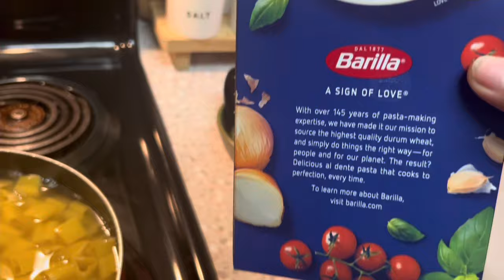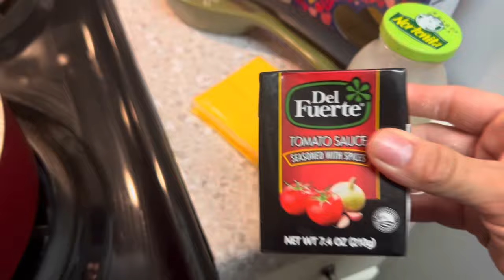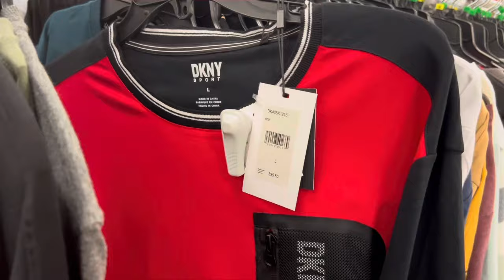Un día conmigo🌸Ama de casa 🏡 cocinando un rico postre 🍮 llegó la PRIMAVERA 🐇🌼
Hola 👋 muchach@s hoy les comparto un día conmigo 🏡como mamá , estuvimos preparando un delicioso postre y una sopa de corazones ♥️ muchas gracias a todos por el apoyo 💕ya pronto llega la primavera 🌼les comparto lo que encontré nos vemos pronto saludos 👋